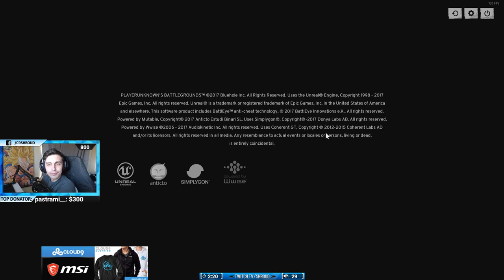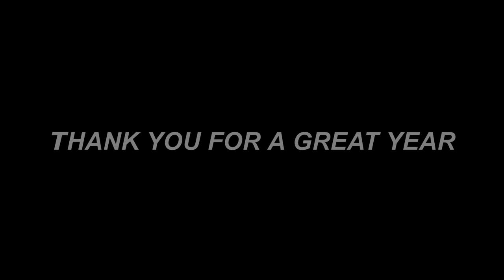SHROUDS BEST OF 2018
Thank you all for an amazing 2018, here is to 2019!